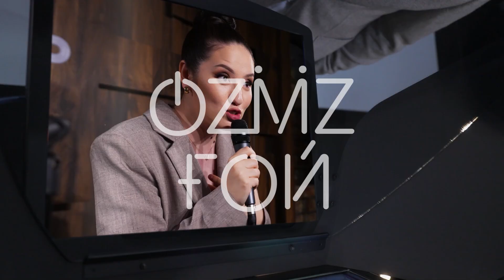Ерболат Беделхан: "Қыздармен жұмыс істеген қиын" | OZMZғой